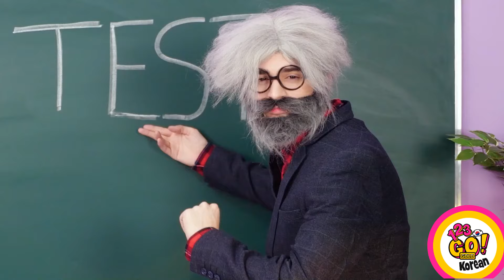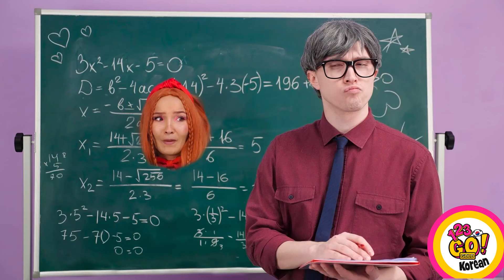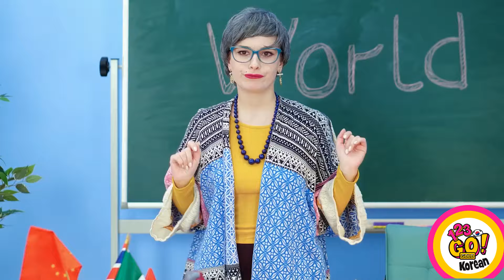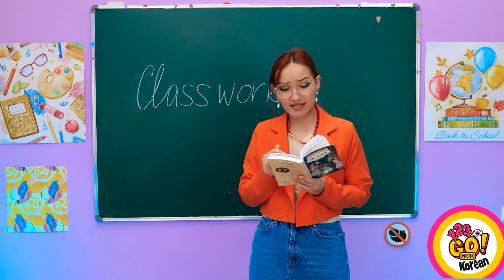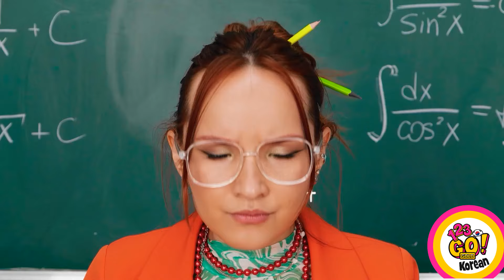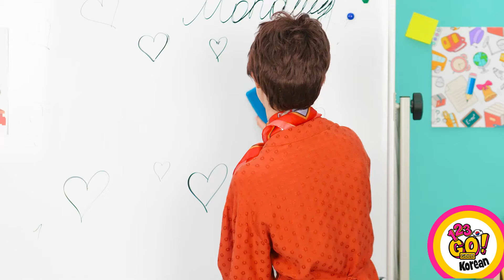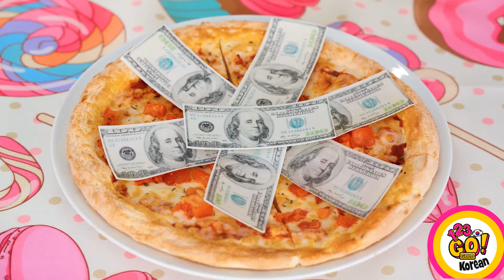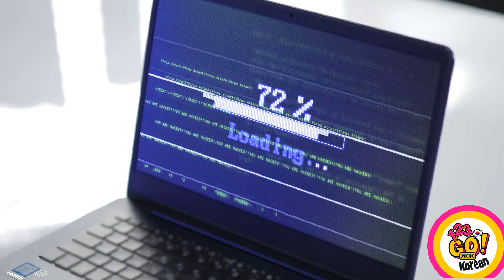똑똑한 사람들을 위한 놀라운 음식 꿀팁 || 화제의 틱톡 요리 챌린지 by 123 GO! GOLD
쉽고 창의적인 푸드 핵으로 간식 게임의 수준을 높여보세요! 팝콘을 미식가의 맛으로 바꾸거나 10분 안에 건강한 에너지 바를 만드는 등 평범한 재료를 특별한 간식으로 바꾸는 방법을 알아보세요. 간식에 대한 갈망이 예전 같지 않을 거예요!